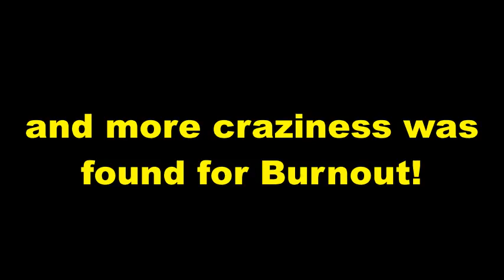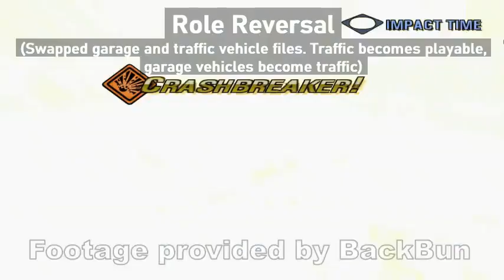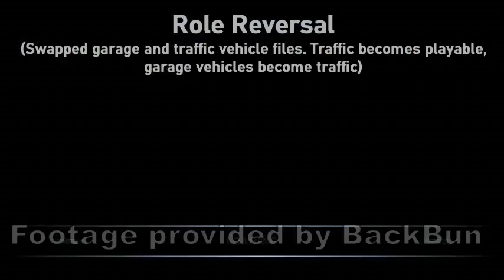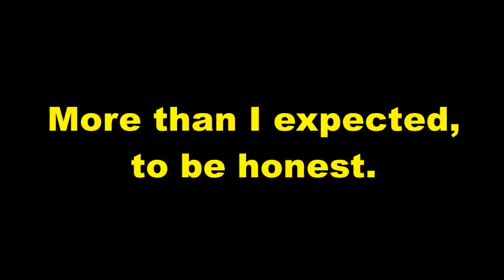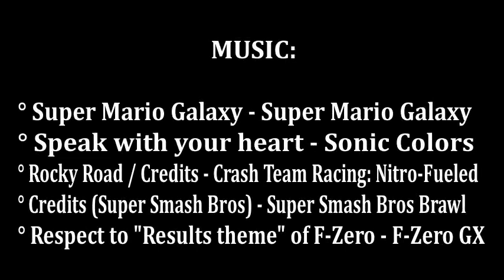The Burnout cheats & mods collection of 2022!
Woo, time for a Burnout year-in-review O:

There may not have been nearly as many new hex-modifying codes as 2021 since I already found the most easily discoverable, but I did make many new combinations!

Takedown got 12 new series, Revenge got 13, and Dominator got 4, for a grand total of 29 new series!
The latter two games even got the chance to be modified at all, as I couldn't get that working last year.

What's even more remarkable is the fact I learned to do 'actual' modding, instead of making modifications exclusively through hex codes. File swapping is one thing, but changing textures is quite another. This also led to collaborative efforts in order to materialize the projects, thanks to users I met on the Burnout subreddit. My PC isn't powerful enough to handle PCSX2 so I needed that help.

Honestly, I don't think I'll find many new hex codes in 2023, if any; that's fine, since I already have a lot of potential material with the plethora of codes I now possess. There is a chance I could learn other types of advanced mods, but only time will tell. My texture mods to-do list is already very extensive!

TIME STAMPS:

00:00 Intro

00:08 Anxious Survival
00:37 Wreck Cam Cruise
00:57 Invincible Terminal Velocity
01:19 Standstill Inspection
01:36 Zombie Panic
02:04 Heavyweights class in all events
02:42 Invincible Butcher
03:30 Racetrack Pile-Ups
04:08 Role Reversal
05:35 Scenery Wander
06:04 Texture mod #1 - Photocopy Dockside
06:30 Texture mod #2 - Cartoon City

-- BURNOUT REVENGE --

07:01 Hidden preview cameras in final game
07:14 Visual Dissection, Dimmed Environment
07:44 Visual Dissection, DrawCollisionWorld 1
08:28 Visual Dissection, DrawCollisionWorld 2 + Miscellaneous debug visuals
08:58 Driving crash vehicles in race events (final game)
09:28 Super Slow Motion
10:02 Hyper Speed Mayhem
11:03 Explosive Extinction
12:00 Wireframe Trail
12:37 Weakened Weapon
13:04 Haste Hour
13:22 Raging Scramble
13:49 Texture mod #3 - Electron Bay

-- BURNOUT DOMINATOR --

14:24 Dimmed Environment
15:02 Speeder Solitude
15:28 Traffic vehicles in garage
16:00 Traffic Rage

16:34 Outro & Special thanks
17:14 Music credits